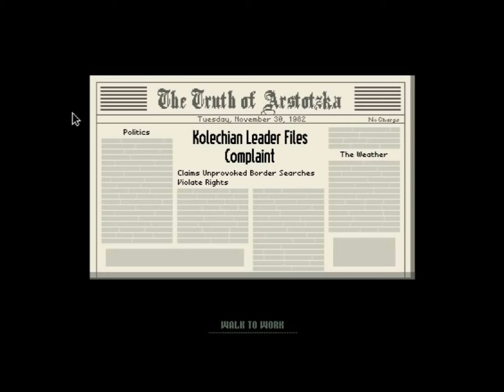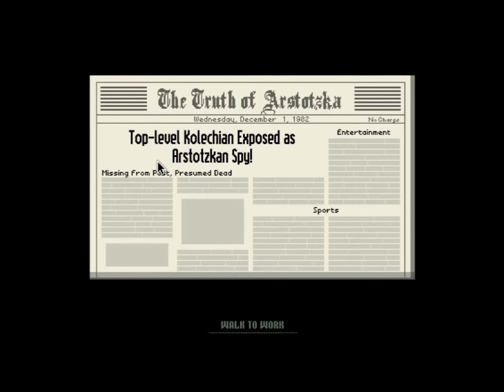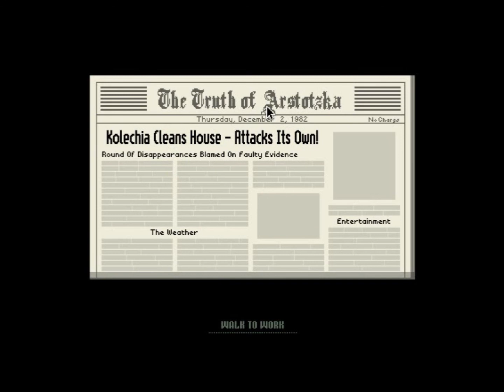Let's Play: Papers, Please (PC) 04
Today it good day, not very slow day but getting more difficult with job. I do pretty well though.

Leave comment or like!